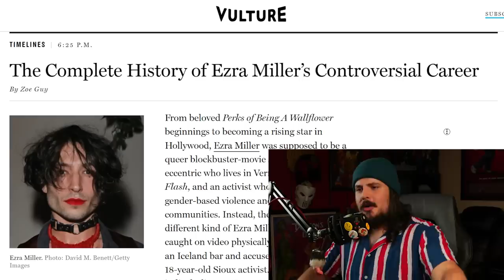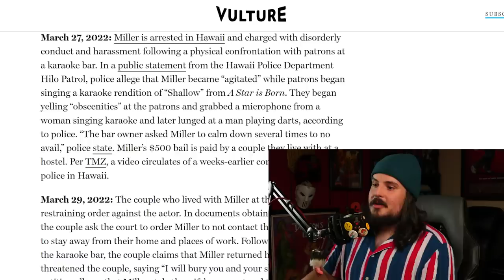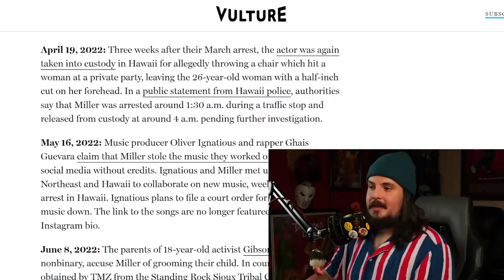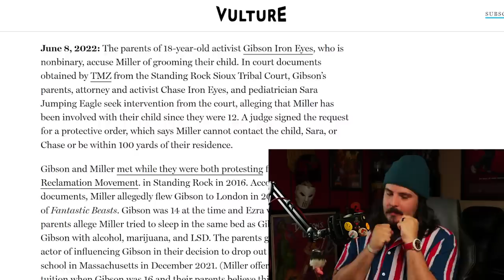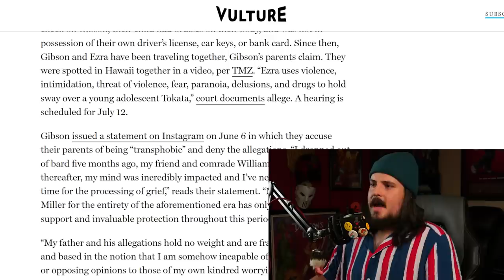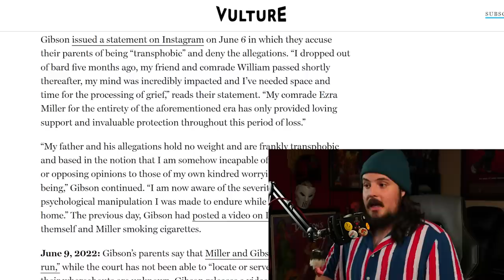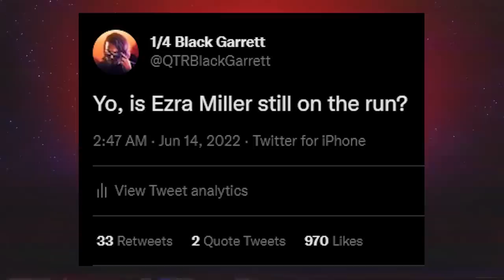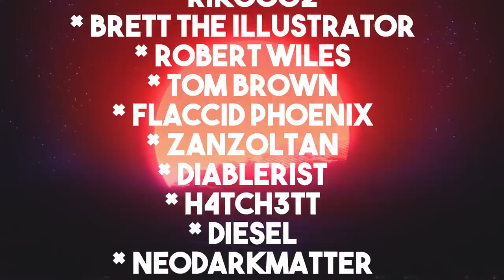Ezra Miller's Unraveling, Assault and Grooming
Fall down this strange rabbit hole that it Ezra Miller's recent accusations or assault, abuse and grooming